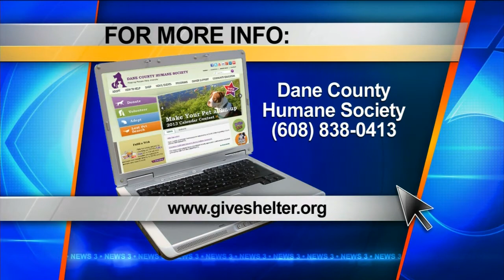Pet of the Week: Peanut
Peanut is available for adoption from the Dane County Humane Society.